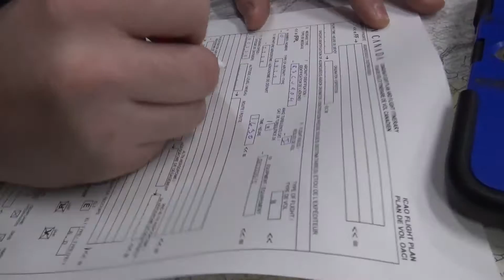413 Sqn/Esc MEDEVAC/EVASAN - 30 Nov 16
MEDEVAC/EVASAN Clark's Harbour, NS/N-E 30 Nov 2016

(Full Version/Version Complète)